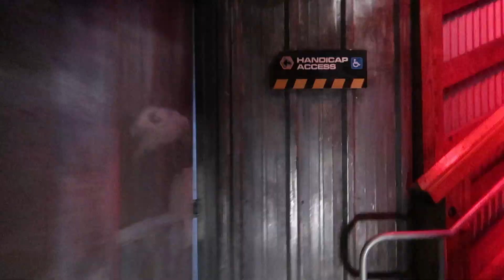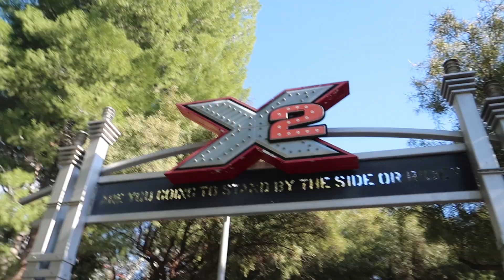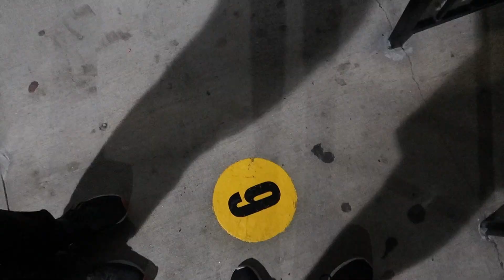Thoosies have a *PREMIUM* VISIT to Six Flags Magic Mountain!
Jonathan and I kickoff the 2023 roller coaster season with heading to Southern California! In today's video, we visit Six Flags Magic Mountain where we get a new credit riding Wonder Woman Flight Of Courage, and re-ride some of our favorite coasters at the park!

Follow Jonathan!

Outro:
TheFatRat: Xengenesis

Main Camera: Canon g7x mark 2
Secondary Camera: Iphone 13 pro
Third Camera: Sony a6600
POV Camera: GoPro Hero 10